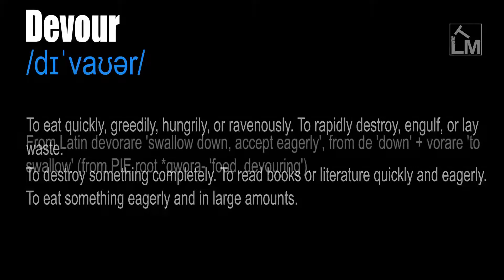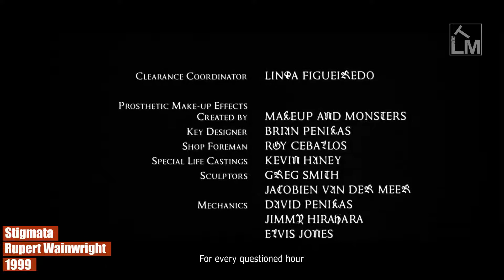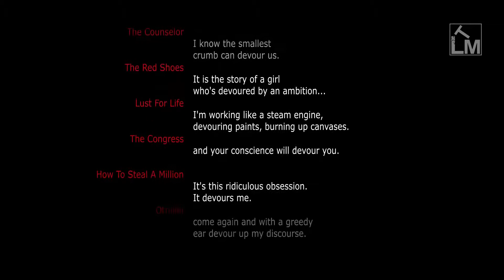Devour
/dɪˈvaʊər/

To eat quickly, greedily, hungrily, or ravenously. To rapidly destroy, engulf, or lay waste.

To destroy something completely. To read books or literature quickly and eagerly. To eat something eagerly and in large amounts.

From Latin devorare 'swallow down, accept eagerly', from de 'down' + vorare 'to swallow' (from PIE root *gwora- 'food, devouring').